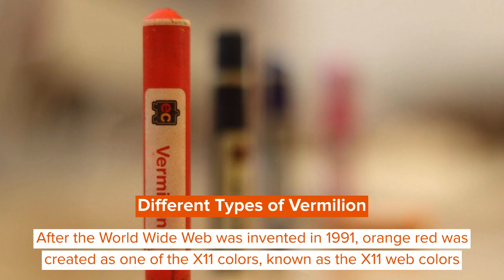What Color Is Vermilion? Types, Shades And Color Combinations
Vermilion’s word meaning was taken from the Old French word vermillion, which was acquired from vermeil, obtained from the Latin word vermiculite, a minor of the Latin word vermis, meaning worm.

Today, Vermilion's new unique and vivid red color has been utilized frequently in the art for thousands of years, even centuries. We would agree that the lovely vermilion hue color has been utilized in ancient Chinese and Roman art, decorating, and texts from the Middle Ages and Renaissance paintings.